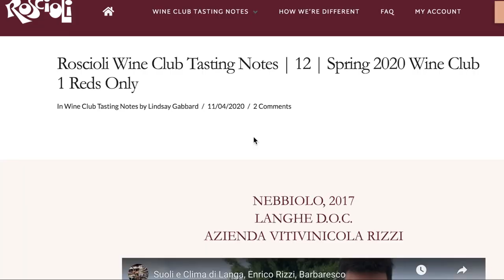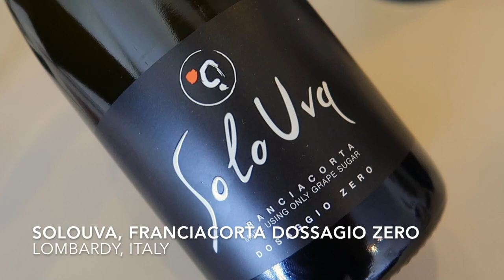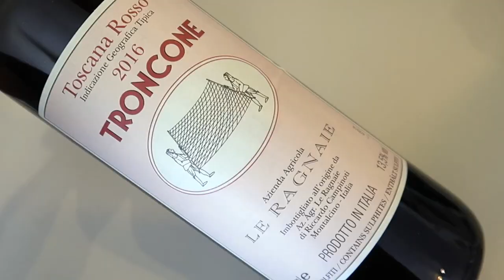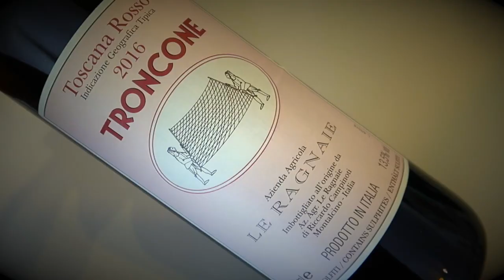Rimessa Roscioli, Italian Wine Club Review, Part 1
Rimessa Roscioli is a wine club that will appeal to all curious palates, especially the ones that are partial to natural wines or Italian wines. Rimessa Roscioli wine club works with mainly Italian wine producers who practice organic or biodynamic farming. All the wines are made without additives and have low to zero sulfites added. This is part one of our verbal review of the wine club's Spring 2020 shipment.

Shipping is available to residents in the EU, UK, USA, Hong Kong, Japan, and Singapore.

🍷 Italian wines featured in this episode:
Le Ragnaie, Troncone Toscana Rosso 2016
Rizzi, Barbera d'Alba 2017
SoloUva, Franciacorta Dossagio Zero NV